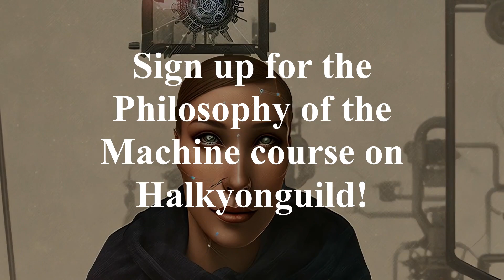The Machine - A Course on the Philosophy of Technics (ENROLLMENT OPEN NOW)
The machine has taken us onto a technological journey. A journey which is said to drive progress and allegedly is approaching an end point. This end point has been referred to as the technological singularity. It is the event after which technics runs off and escapes human agency. In times of deepfakes and ChatGPT, the voices are getting louder, prophesizing the arrival of AGI (artificial general intelligence) as well as the singularity.

But why? Where do these narratives originate from? How did technology attain this central role in our world? As always, philosophy mirrors what has been playing itself out within ourselves. Our science, ideology, technology, system and myth have been captured by the machinations of the machine. Join us in this years' course and we will dive into the depths of these machinations!